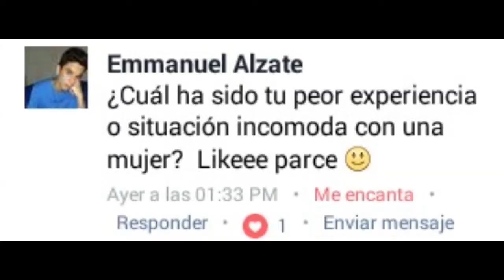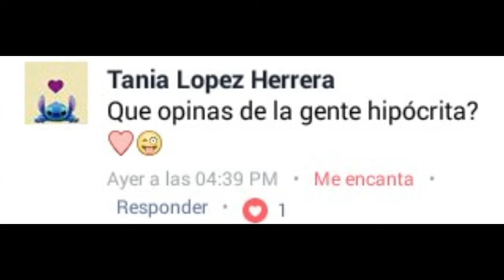Respondiendo | Neyder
Soy Neyder, de vuelta, esta vez más activo...